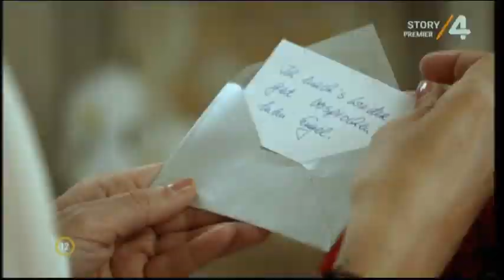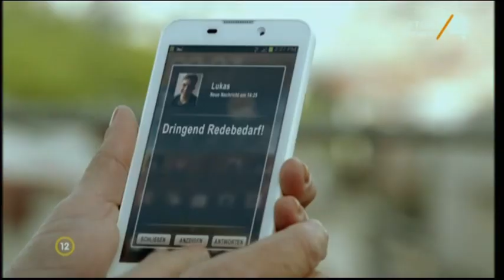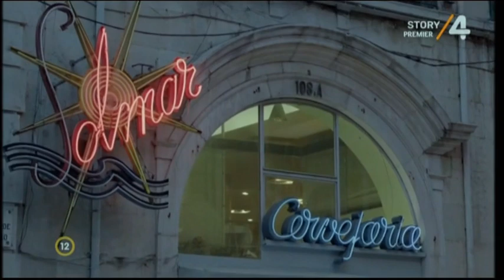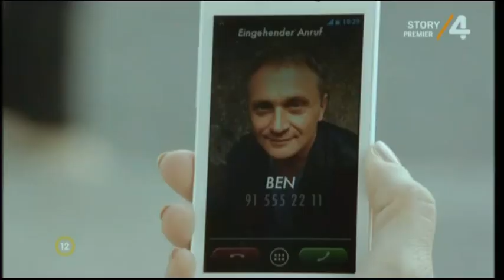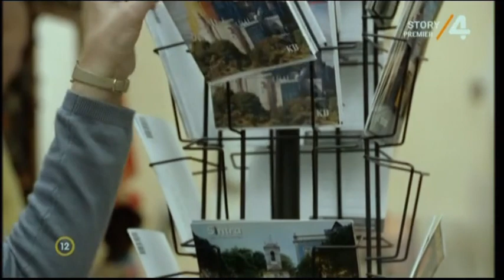Nyár Portugáliában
Ein Sommer in Portugal - Nyár Portugáliában
német-portugál romantikus dráma, 89 perc, 2013.

12 éven aluliak számára a megtekintése nagykorú felügyelete mellett ajánlott

Rendező: Michael Keusch
Forgatókönyvíró: Michael Keusch
Zeneszerző: Ulrich Reuter
Operatőr: Vecsernyés János
Producer: Sam Davis, Rita Nasser
Vágó: Julia Prokasky

Stáblista:
Szereplők
Gesine Cukrowski - Liane
Paulo Pires - Joao
Bernhard Schir - Ben
Patricia André - Antilla
Zarina Zöller -Tanja

Ben, a munkamániás építési vállalkozó gyakran van távol családjától. Marokkói hotelprojektjét szakítja félbe, hogy feleségével végre kettesben nyaralhassanak, ám nem érkezik meg a megbeszélt időpontra. Munkatársa, a sármos belsőépítész Joao szívesen kalauzolja szép feleségét, Lianét Portugália gyönyörű helyeire, amíg a férj meg nem érkezik. Joao megmutatja a nőnek elhagyott villáját, amit néhai feleségével közösen vásároltak, de az asszony halála után a férfi nem költözött be egyedül. Joao és Liane egyre közelebb kerülnek egymáshoz, és vonzódásuknak Ben megérkezése sem szabhat gátat, főleg amikor kiderül, hogy Ben és Joao húga között nemcsak régóta tartó szoros munkakapcsolat van…